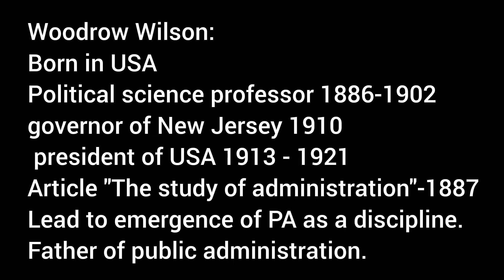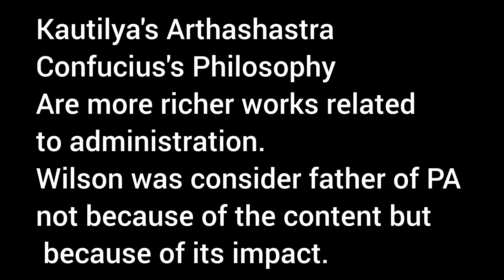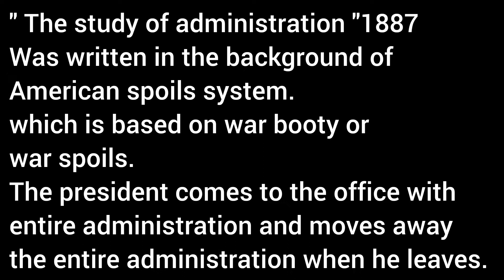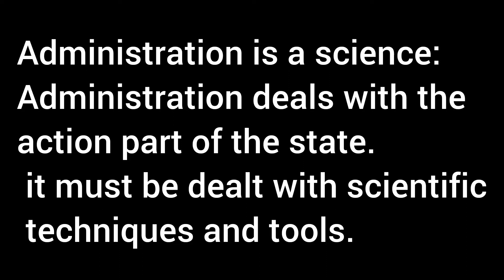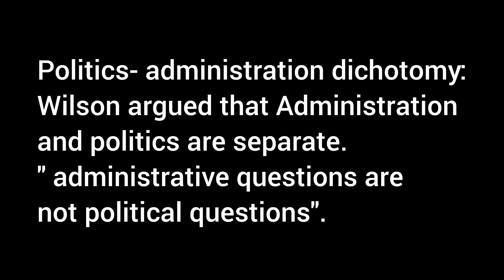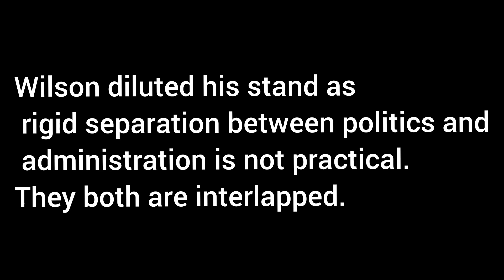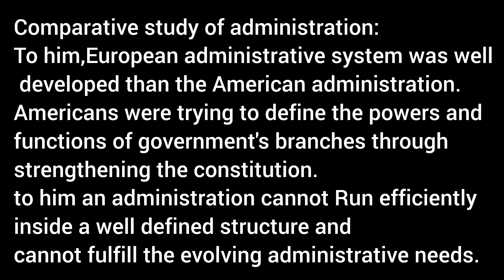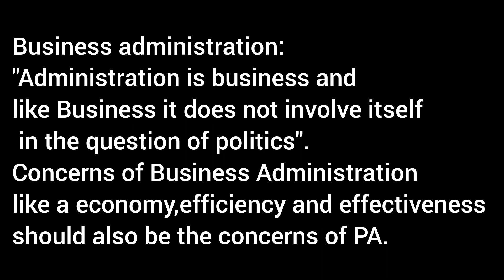6.Wilson's vision on administration in Tamil for UPSC optional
politics administration dichotomy reasons for late emergence of public administration as a discipline